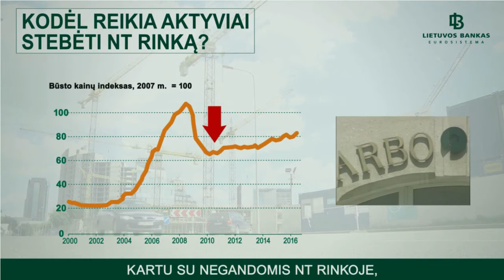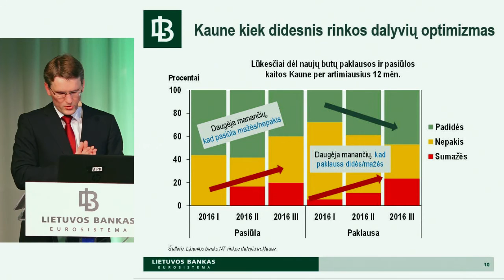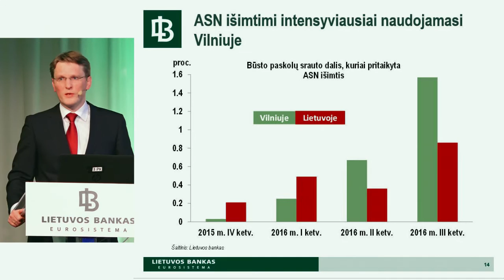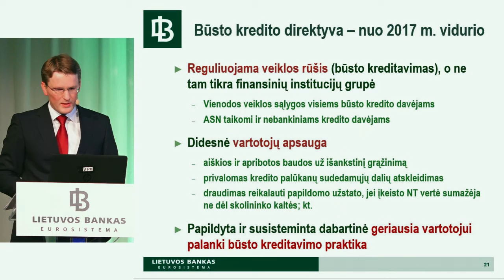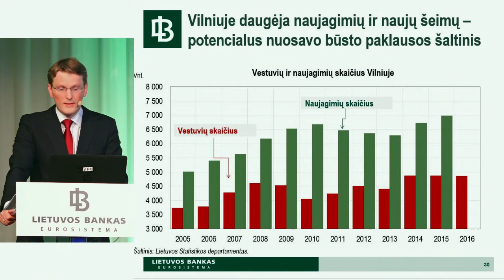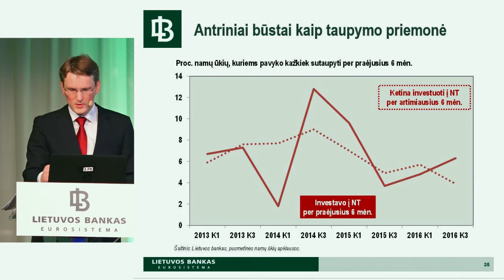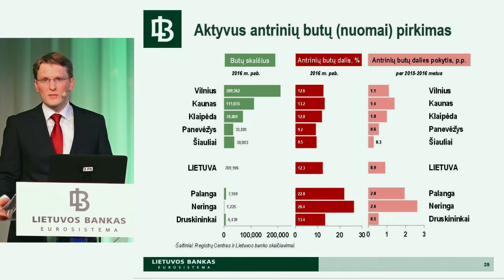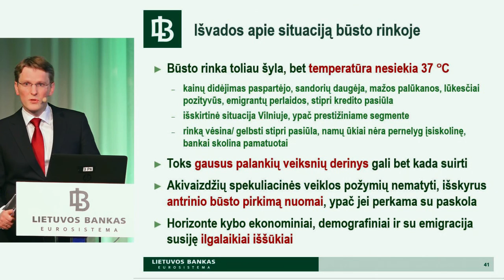Tomas Garbaravičius | Būsto rinkos raida – kur esame šiuo metu? | 2017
Lietuvos banko valdybos nario Tomo Garbaravičiaus kalba IV-ojoje Lietuvos banko NT konferencijoje. Pranešimo skaidres rasite